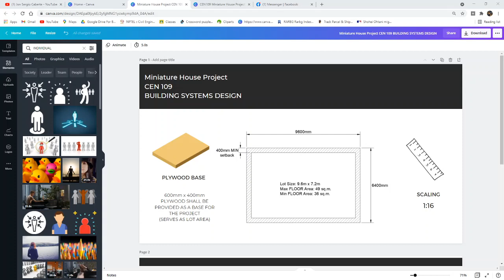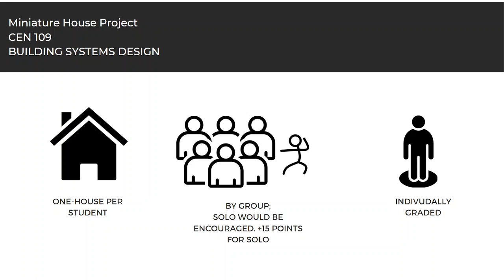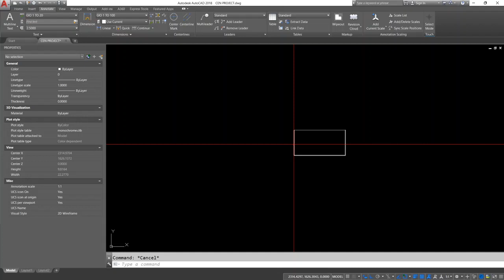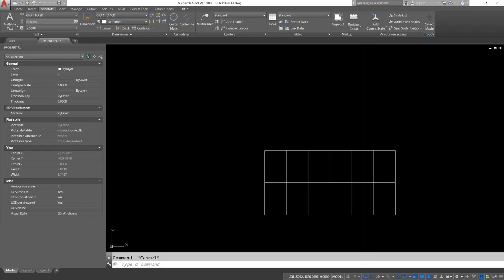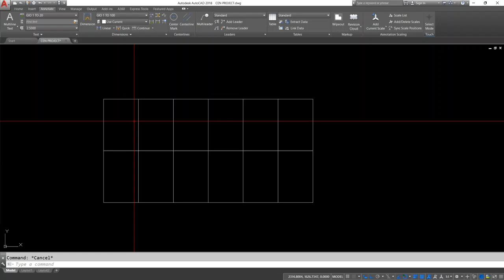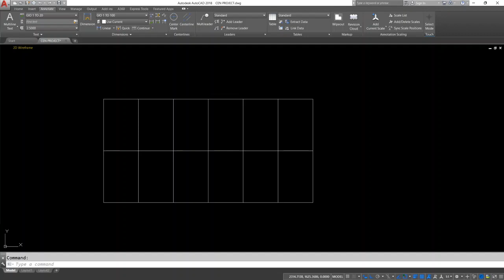CEN109 Discussion of Miniature Project